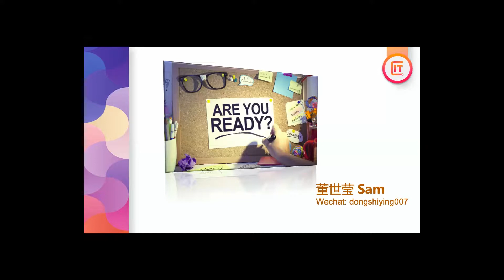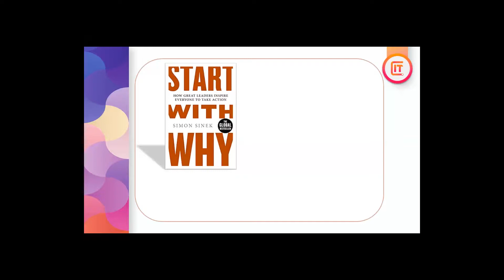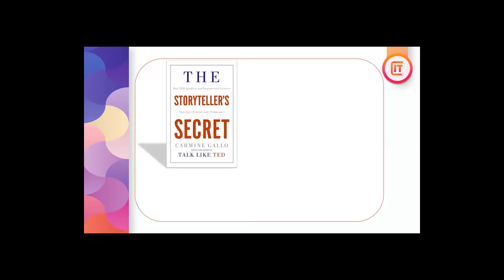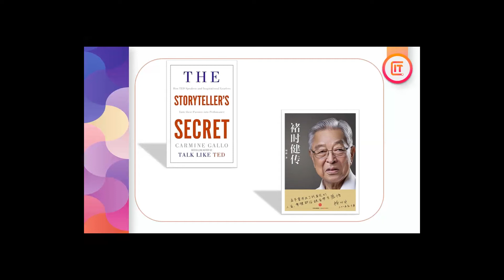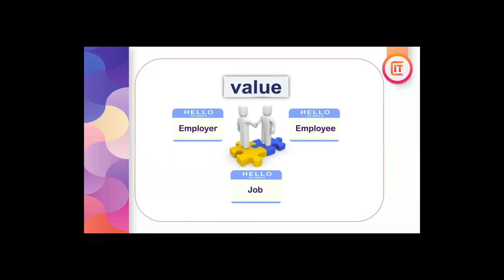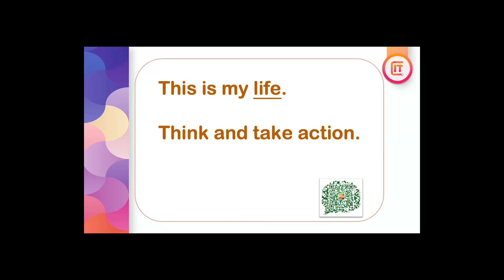澳洲求职 | 澳洲生物博士讲述自己的求职道路@2019布里斯班线下活动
❤️Follow Me❤️

小红书账号：匠酱学姐在澳洲
匠人小花：jracademy5
悉尼客服微信：sydneyjiangren  ,  tech_sydney
墨尔本客服微信： jr-mel-admin  ,     jr-mel-admin2
布里斯班微信：annjiangren  ,  jracademy_business
阿德莱德微信：jracademy-ade
匠人找工微信：jiangren_jobs